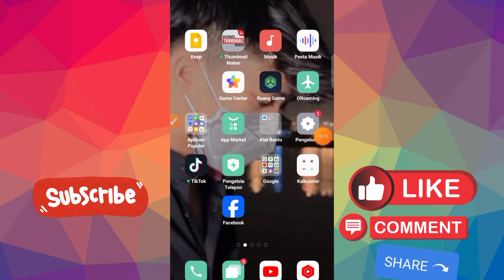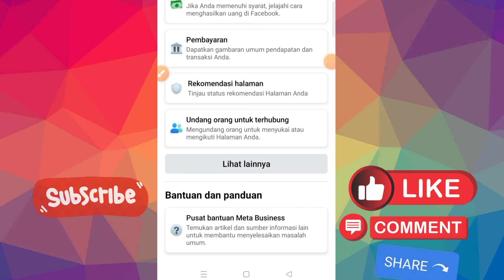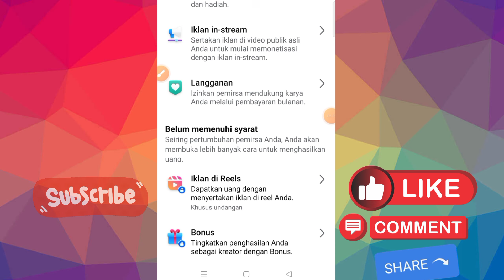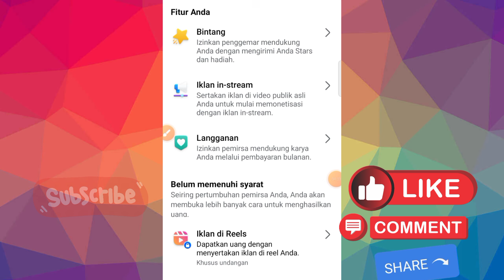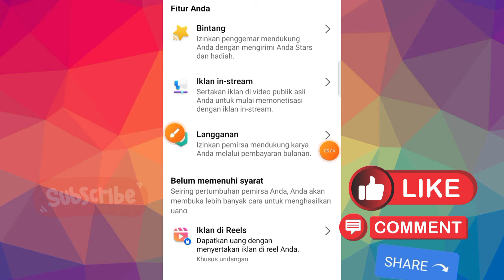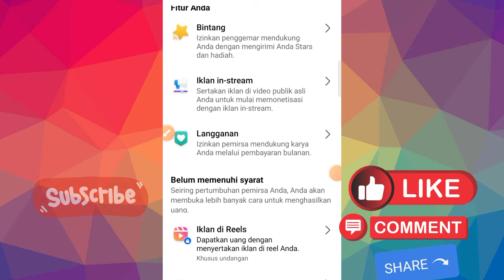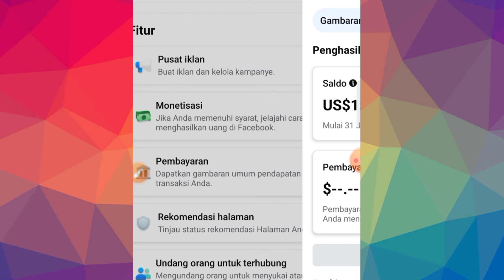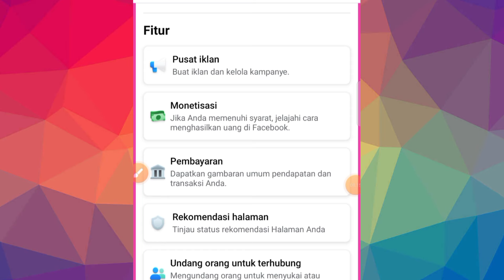Tips Agar Monetisasi Yang Sudah Di Dapatkan Di FB Tetap Bertahan Lama ! Facebook Profesional